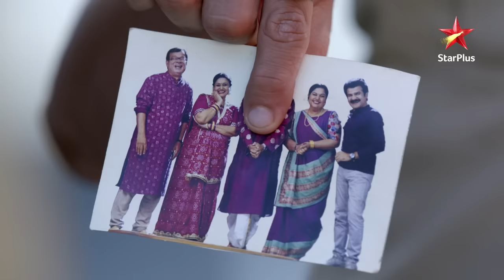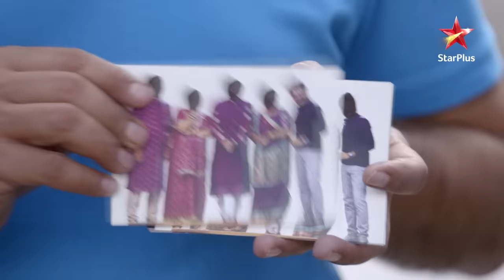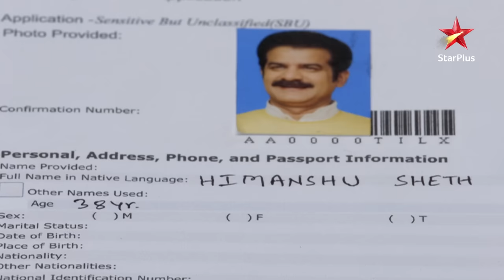Khichdi | Babuji Praful ke peeche talvaar lekar bhaage!